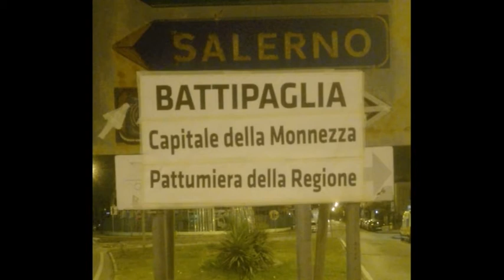BATTIPAGLIA QUESTIONE RIFIUTI, MANIFESTI DI PROTESTA